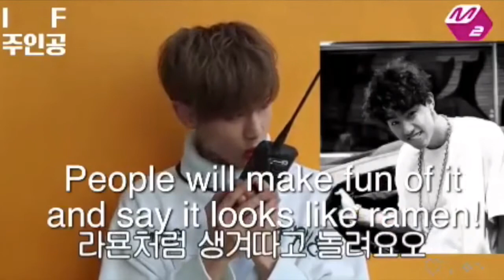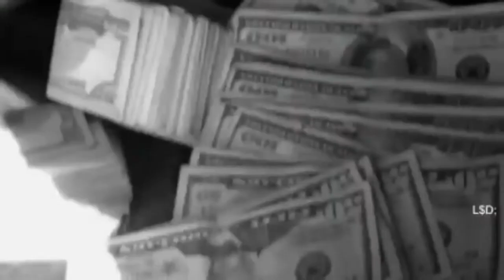Mark Vines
~Lookie, I got some
juicy news right here (͡° ͜ʖ ͡°)

Here we have Mark from Got7 wooooohh!!
I was able to post it YEHEY HAHAHAH
Help us reach 500subs.

❥ʟɪᴋᴇ ᴏᴜʀ ғᴀᴄᴇʙᴏᴏᴋ ᴘᴀɢᴇ:
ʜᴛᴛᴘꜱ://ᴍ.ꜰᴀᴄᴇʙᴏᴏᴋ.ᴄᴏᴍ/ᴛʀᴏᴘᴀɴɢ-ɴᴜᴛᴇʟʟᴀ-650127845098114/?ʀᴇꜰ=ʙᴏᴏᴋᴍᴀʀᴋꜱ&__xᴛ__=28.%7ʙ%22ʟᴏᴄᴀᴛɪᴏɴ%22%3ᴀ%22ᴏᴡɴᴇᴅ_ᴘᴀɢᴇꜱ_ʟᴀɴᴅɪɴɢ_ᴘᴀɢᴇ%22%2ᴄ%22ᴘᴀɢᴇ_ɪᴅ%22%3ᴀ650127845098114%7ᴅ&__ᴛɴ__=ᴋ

*I do not own these vines, I just compiled them together